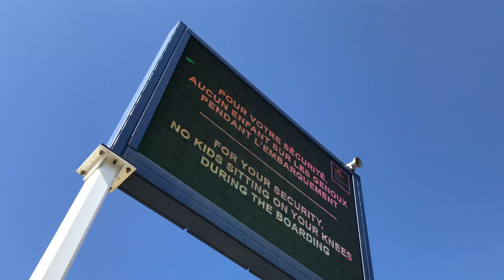GETTING ACROSS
Travelling from Holland to England is what I’ve been doing many times for so many years. Being the Anglofile I am, the ferry trip from Calais to Doover is always a rewarding ouverture to a well spent weekend like this one.